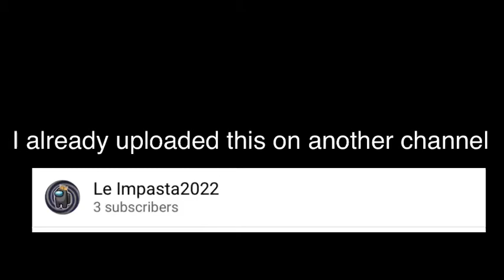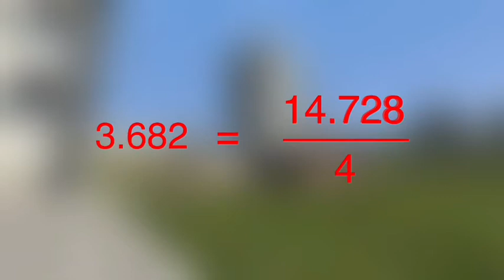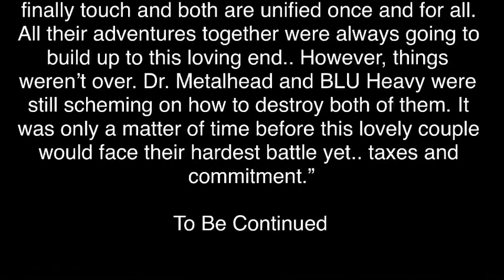Melonman VS Spider-Scout (BadwaterVideos2009 VS Scattergun2013) + BONUS SCENE!